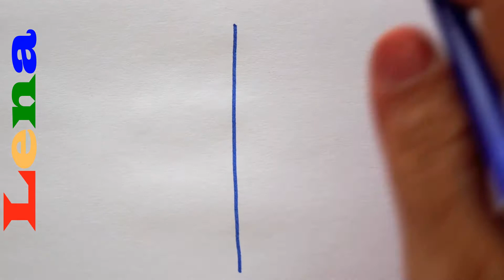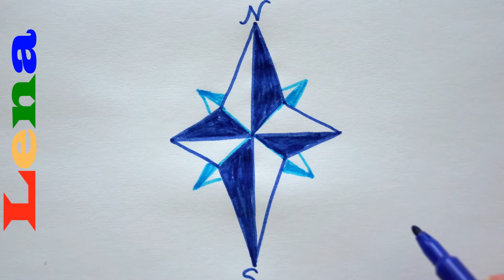Windrose zeichnen ✵ Kompass Stern zeichnen - How to draw a compass rose - как нарисовать розу ветров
wie zeichnet man eine Windrose - Malen für Kinder und Anfänger - Mit Filzstiften zeichnen